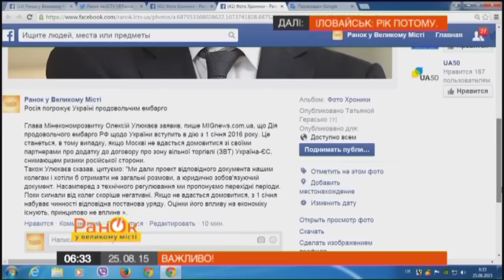Россия угрожает Украине продовольственным эмбарго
Глава Минэкономразвития Алексей Улюкаев заявил, что продовольственное эмбарго РФ в отношении Украины вступит в действие с 1 января 2016 года. Это произойдет в том случае, если Москве не удастся договориться со своими партнерами о приложениях к договору о зоне свободной торговли (ЗСТ) Украина-ЕС, который снимает риски российской стороны.